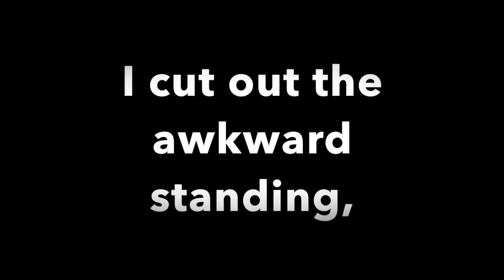"H8 Meh" From First To Last guitar cover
I really like their newest CD, might do more songs from it.